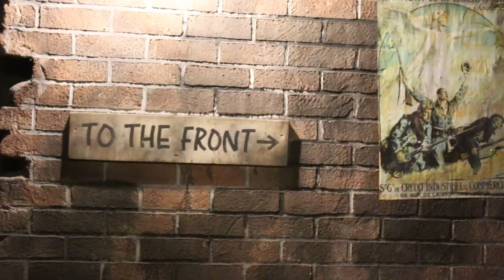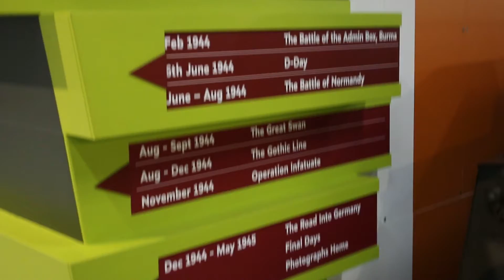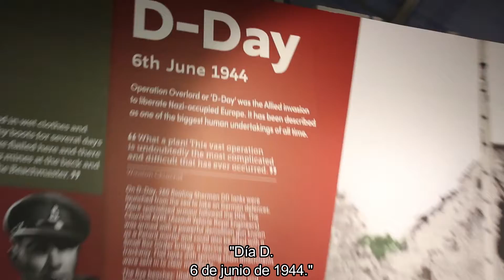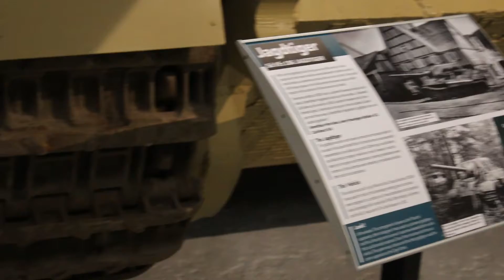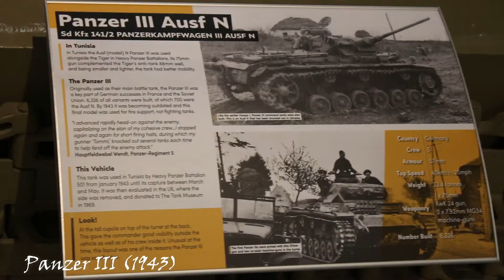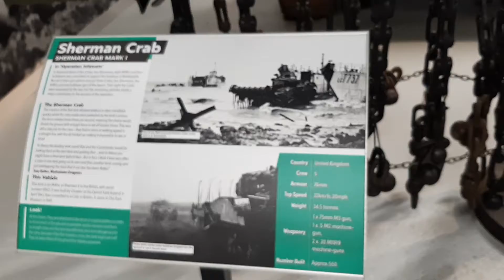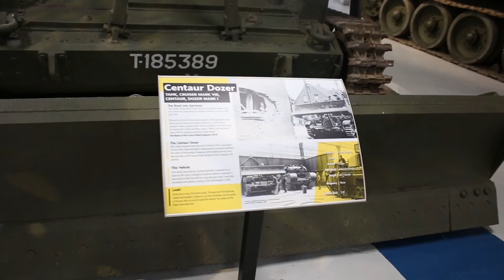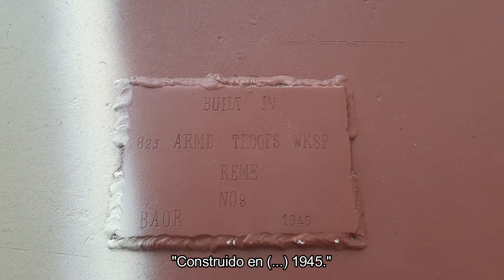Visita al Museo del Tanque de Bovington!!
En junio de 2021 visité el Museo del Tanque de Bovington (Dorset, Inglaterra). El complejo expone unos 300 tanques de guerra de varios países y a lo largo de sus más de cien años de historia.
   Además, cuenta con un campo de exposición propio, donde se pueden ver a los tanques "en acción" de los tanques más icónicos y que aún se conservan en funcionamiento, como el legendario Tiger I alemán, pero también de los modernos y actuales, como los que utiliza hoy en día el Ejército británico.
   La visita fue mucho más fugaz de lo esperado. Hubiera querido filmar todo y volcarlo al video (o cuantos sea que tenga que editar) pero fue imposible: hay casi 300 vehiculos y de 26 diferentes paises expuestos en el Museo de Bovington. Por ejemplo, decidí obviar por completo la Galería de la (última) Guerra de Afganistán, porque me pareció poco interesante (?) y había muy pocos blindados expuestos; tampoco pude hablar de todos y cada uno de los blindados filmados, por cuestiones de espacio y tiempos del video.
   Me disculpo por algunos blindados que no recuerdo el nombre y/o año y no pude saberlo por ningún medio después. Junto al modelo de tanque, y entre paréntesis, pongo el año en que entró en servicio o el año en que fue construido particularmente ese vehículo del museo. Por ejemplo, el Panther entró en servicio en Alemania en 1943, pero el Panther exhibido en el Museo fue construido en 1945, por lo que el año entre paréntesis es 1945.
   Por último, sólo decidí poner el año y modelo de tanque, no más características para hacerlo más ameno.